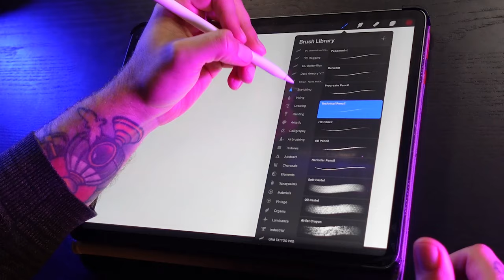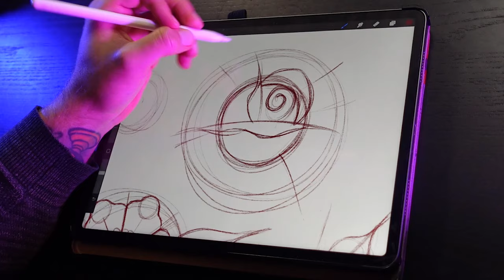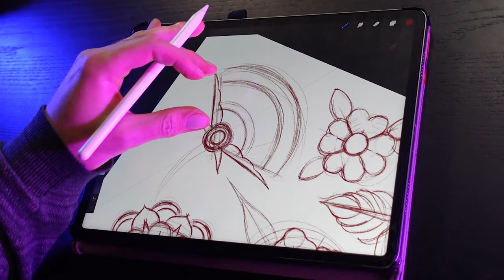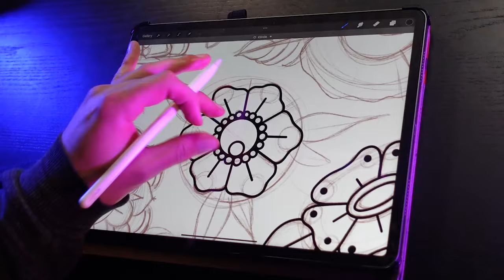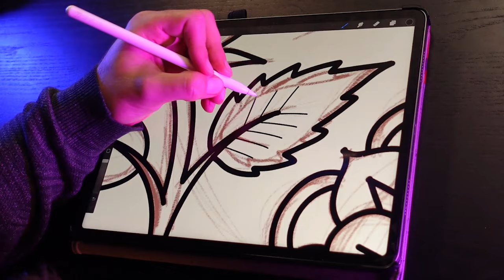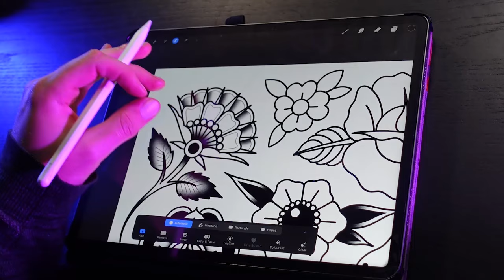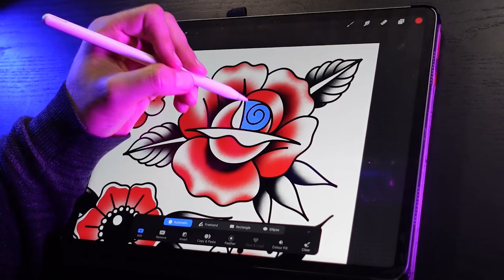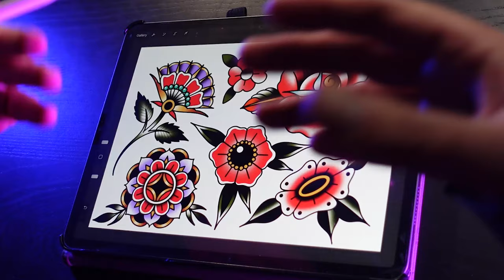How to Draw 6 different Traditional Flowers with ease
Learn How to Draw a 6 Traditional Style flowers with ease! I show you how to sketch them, shade colour and modify them so you can then create 1000s of different combinations. Its a really fun tutorial and its easy to follow for any skill level.

This is done on an ipad pro in procreate but I don't use any special techniques you can copy on paper so its suitable for all mediums.

If you like this and would like to learn more check out my other videos or my drawing tutorials with tattoospace.com. links below to them and my instagram where you can find more tutorials and DONT FORGET TO USE CODE 'Broken25' to get 25% off anything on the site!